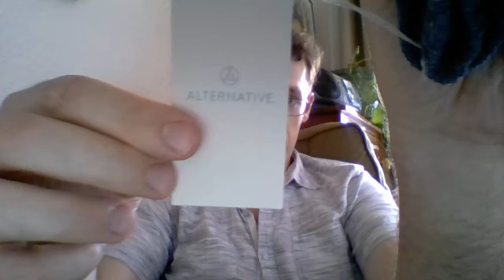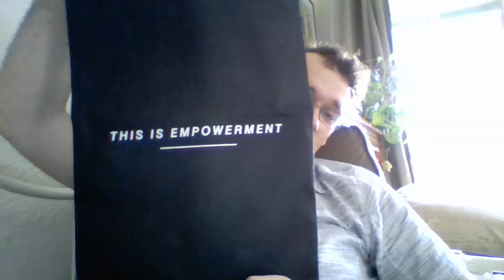Emily's Summer Haul Presented by Kyle